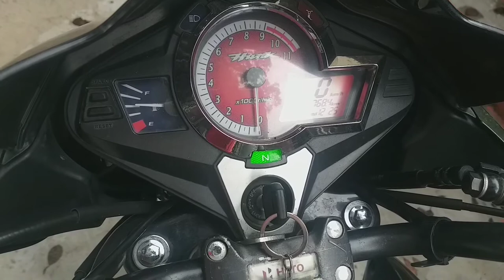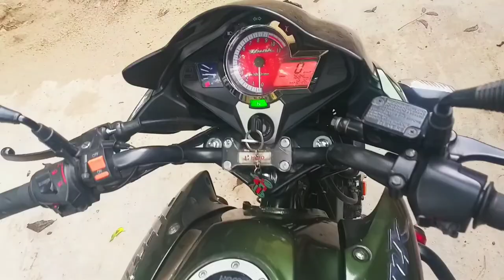Hero Hunk 150 short review||MH Rahi||MH Rahi Moto Vlog YouTubeChannel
Hero Hunk 150#MH Rahi#MH Rahi Moto Vlog Youtube channel

Hero is the most populsar bike in 150cc segment, This bike have 149. 22cc single silinder 4stroke Air cold engine with 5speed gear gear box,Front tyre 80/100 and Rear tyre 100/90 rim 18size include in this bike, Fuel Tank is 12litre,Helogen Head lamp and Led tail light,Front brake 240mm disk brake Rear 220mm disk brake and you have also purcase single disk bike from the "Hero Hunk " Showroom,Always use petrol, Engine oil grade 10 w 30.

My what's app profile link - MH Rahi